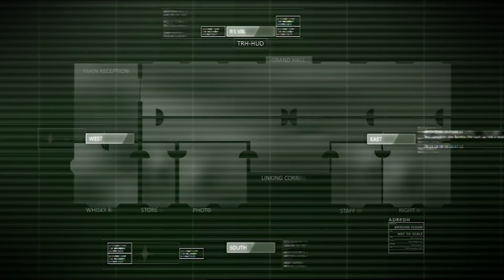Two Rooms | The Real Hustle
A celeb scam sells a statue that's they don't even own worth up £10,000.